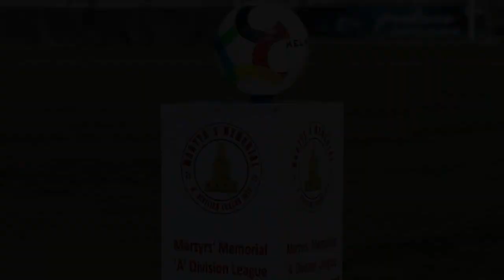EMERGING PLAYERS IN MARTYR'S MEMORIAL A DIVISION LEAGUE 2023 | UTSAV | LAKEN | NIRAJ | ANIL |DIWANDU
5 EMERGING PLAYERS IN MATRY"S MEMORIAL A DIVISION LEAGUE 2023
NIRAJ CHAUDHARY,
LAKEN LIMBU,
DIWANDU DIAGNE,
ANIL MAHARJAN,
UTSAV RAI,
Ramailo Khelkud - sports based youtube channel of Nepal.